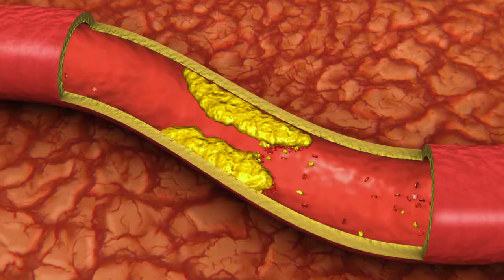Springfield Regional Medical Center Year One: Heart of the Community